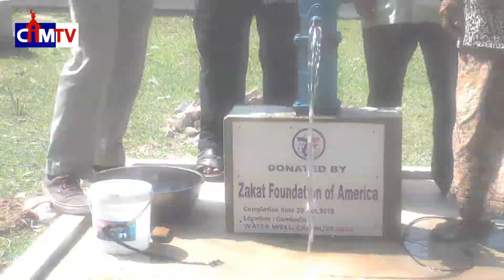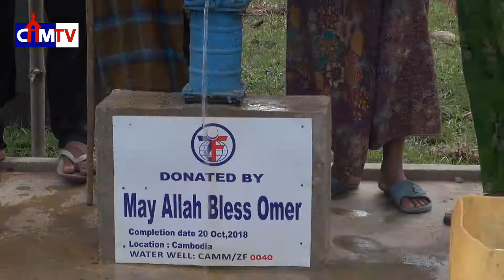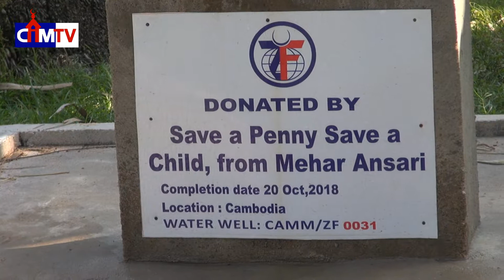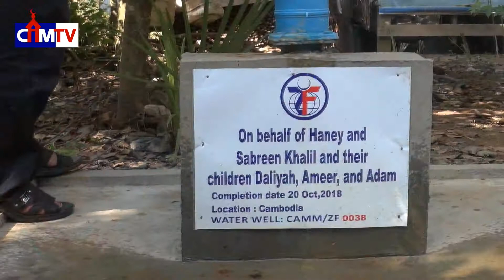Water well project 2018 in Cambodia, funded by Zakat foundation of America